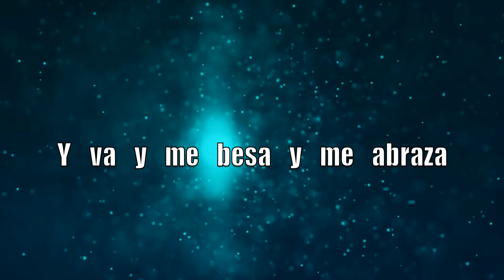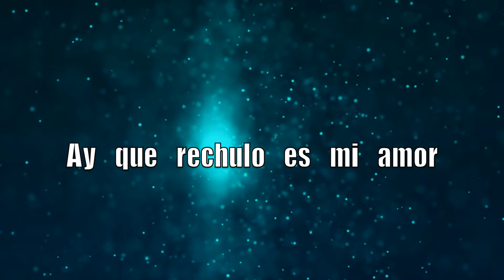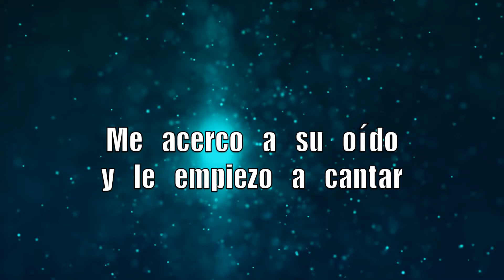La Descendencia de Rio Grande-La Paseada Feat. Retoños del Rio [Letra Oficial]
Music video by La Descendencia de Rio Grande  performing "La Paseada" (C) 2019 Discos Goma. Del EP Décimo Aniversario Vol. 1.